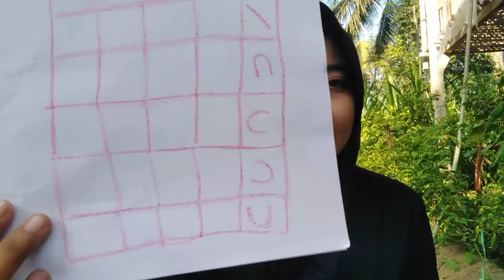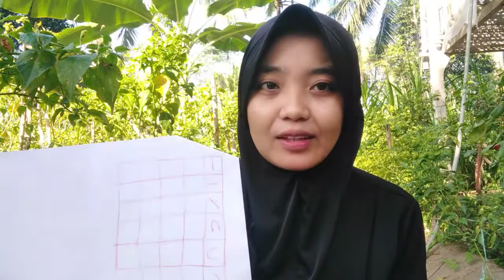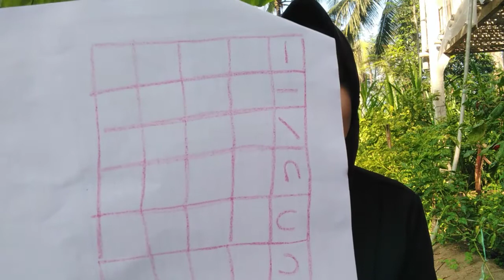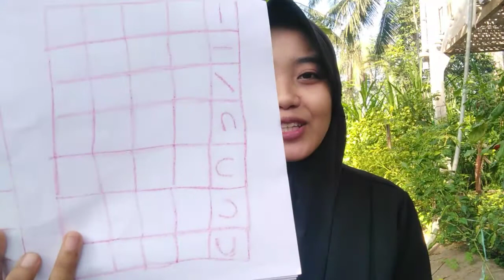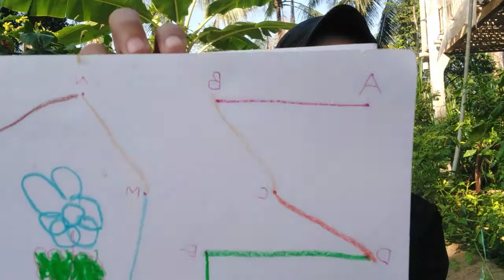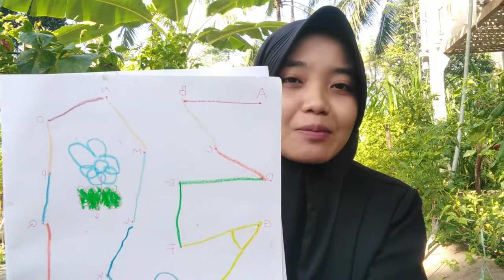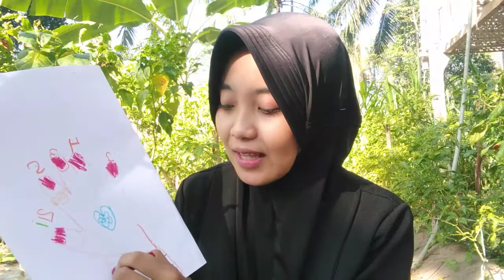CARA MUDAH MENGENALKAN HURUF DAN ANGKA PADA ANAK . TREATMENT BELAJAR PADA ANAK YANG AKTIF..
Ayo bunda, dampingi anak untuk belajar membaca dan menulis..